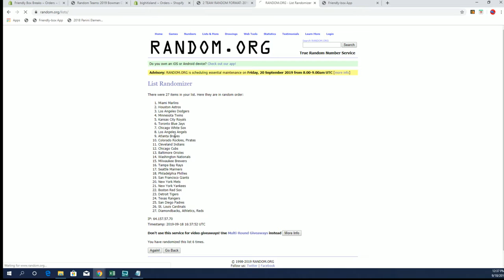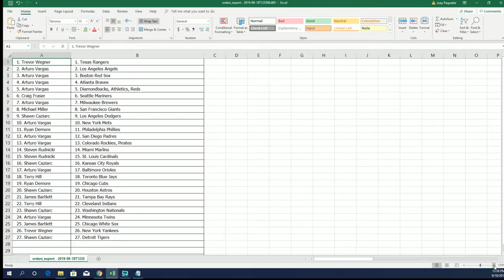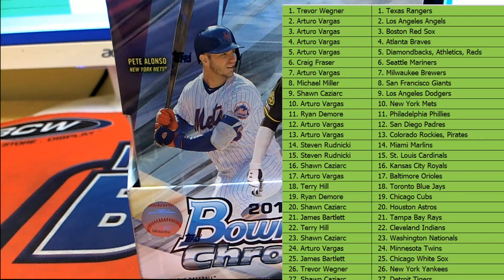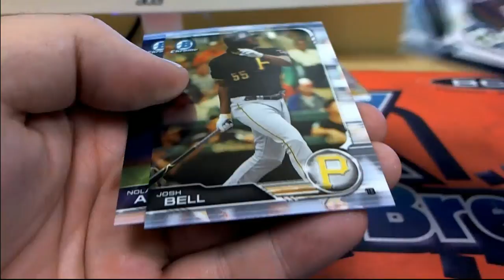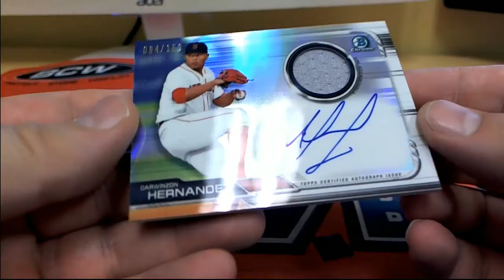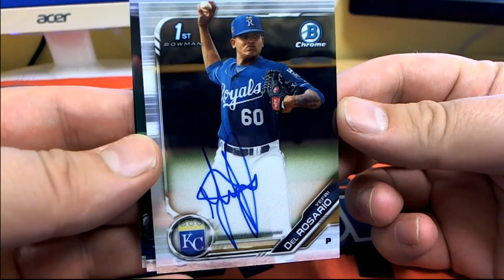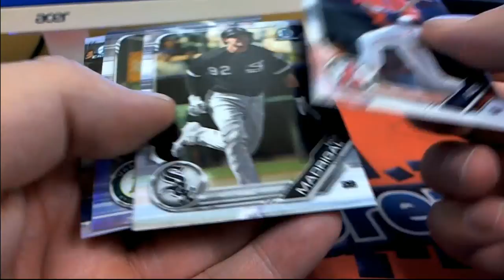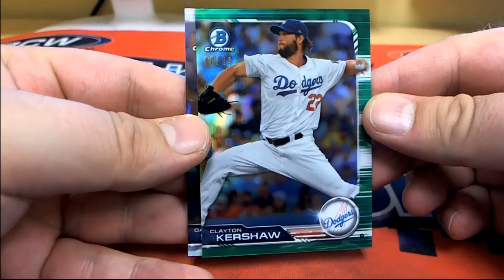2019 Bowman Chrome Baseball Hobby Box ID 19BOWCRORT205